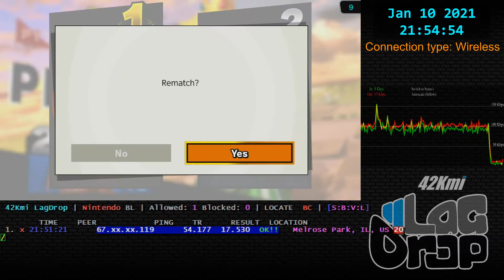SmashBros - 2021-01-10 - 10.1.0 - Cinny [Melrose Park, IL, US] lag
Peach Ridley